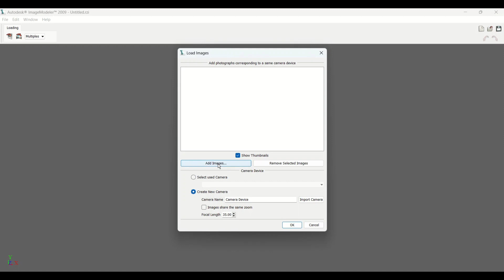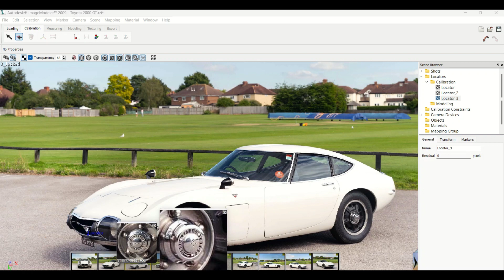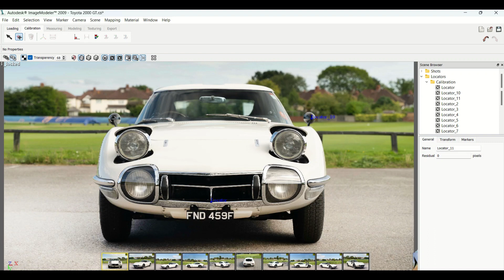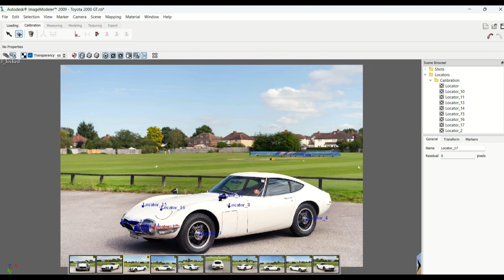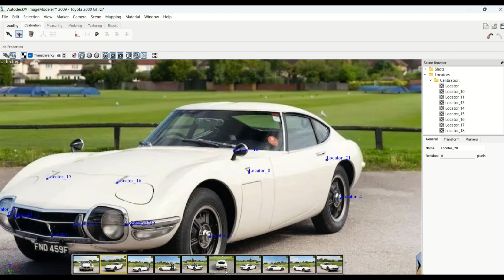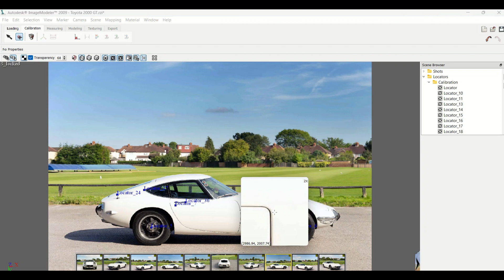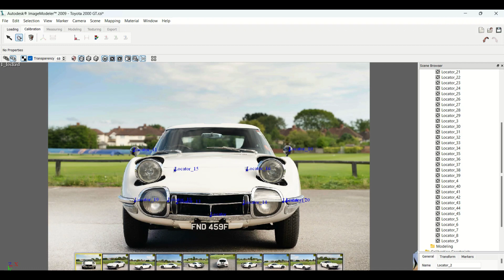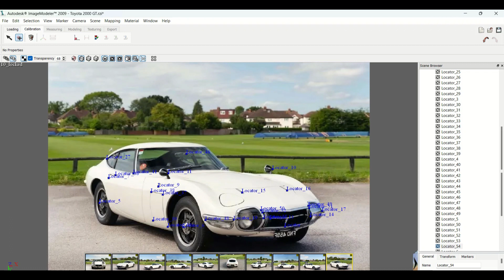Image Modeling a 1967 Toyota 2000 GT - Episode 3 Placing Locators for use in Blender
This episode is recorded in a  timelapse of 4 meaning to watch it in real time x.25